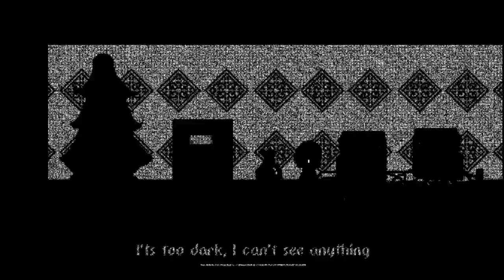SPOOKY DARKNESS! | Turn On The Lights (Claustrophobia) Gameplay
In the darkness, everything is gonna lie to you... Are you afraid of the dark?

Turn on the light is a game made by one person in 4 days for community jam 2019. This game is unfinished, pls support the developer for quicker updates!